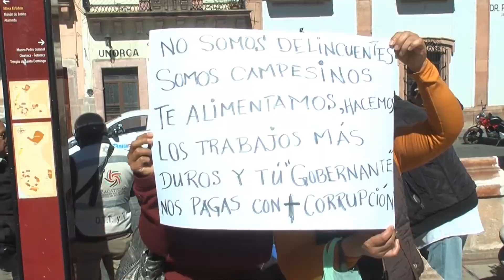Mal año para los ex braceros y su recurso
Mauricio Parga, Dirigente del movimiento Ex Braceros A.C. afirma que el gobierno federal y estatal han incumplido con el pago de un recursos hacia los ex braceros y sus familiares, dicho pago no se ha realizados desde tiempo atrás

ante este adeudo señalo el dirigente afirmo que el adeudo de un poco mas de 31 millones quizá no sean pagados, aunque este movimiento iniciara el 2018 con movilizaciones y peticiones al gobierno estatal